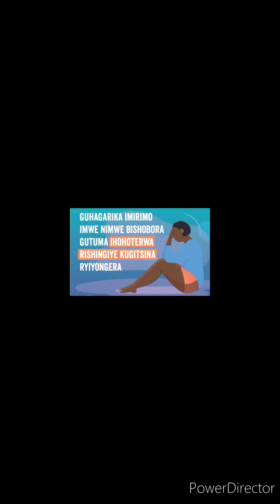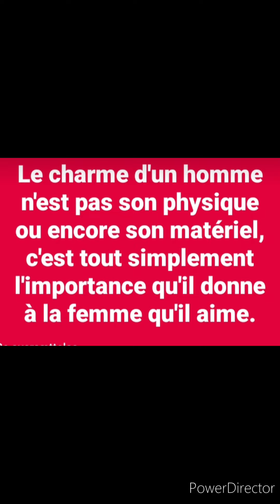Igitsina! ngo Abatutsikazi baraboze. N' umuzungu ngo barakimuteze. Ntiwabona akazi utagitanze.